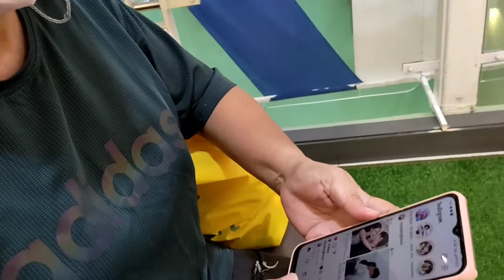Kagigising Ko Lang..share ko lang 🤣